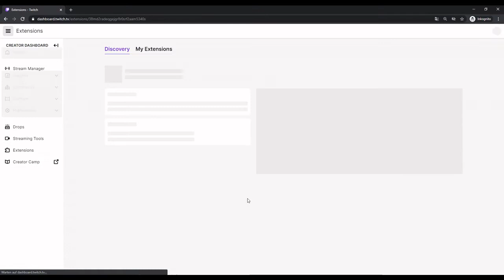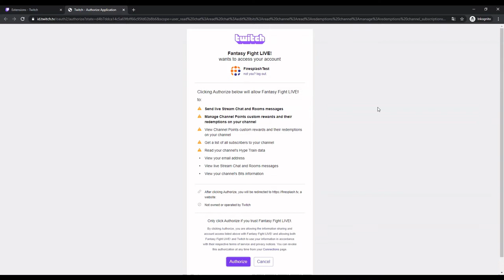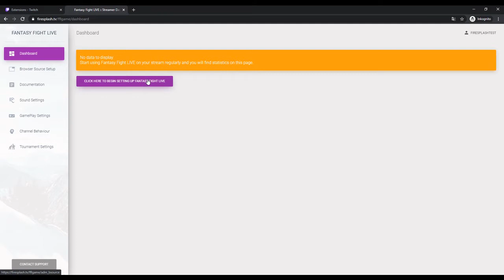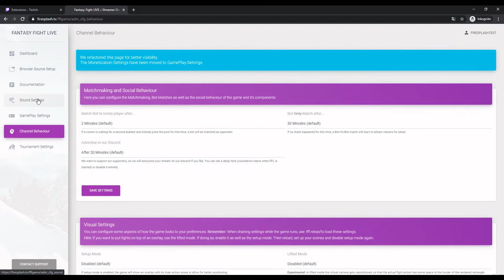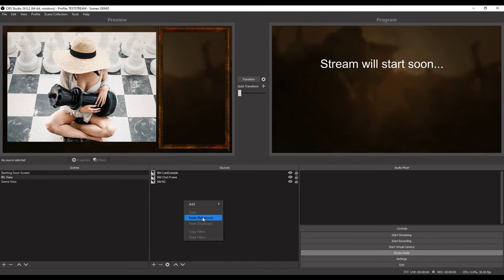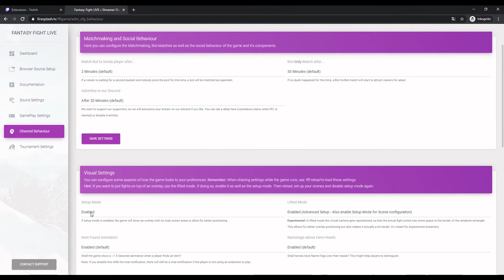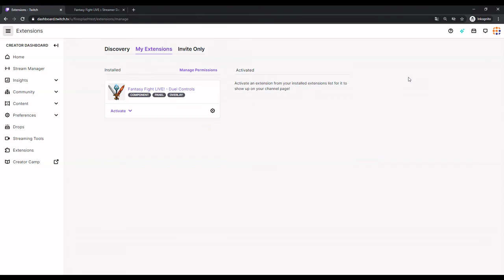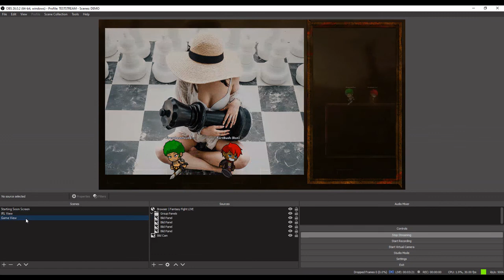Fantasy Fight LIVE - Advanced Setup utilizing "Lifted Mode"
In this video we show you - step by step - how to configure Fantasy Fight LIVE on your stream, using the new advanced visual "lifted mode".